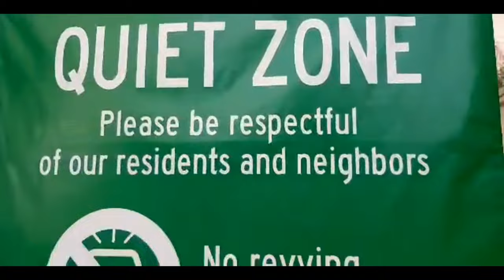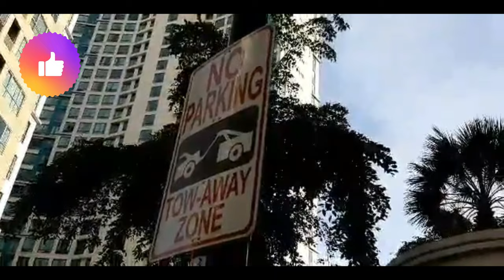Learn Road Signs with Kenzey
Kenzey explores BGC Taguig Philippines with her mom, sister Keisha, and her teddy bear She saw her cat friend, busses, tall buildings,  and learns road and street signs.